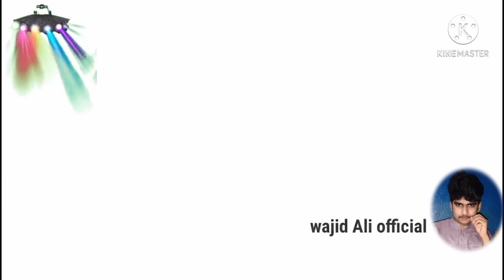aaj ki video ka block Ham Nair per nahane ke liye aur fish pakdane aaye hue hain 🤗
aaj ki video ka block Ham Nair per nahane ke liye aur fish pakadne aaye hue hain
news vedeo Wajid Ali official